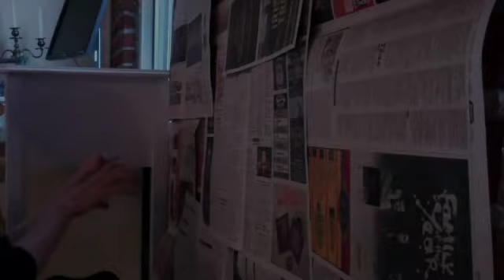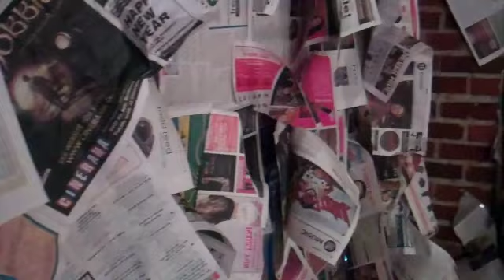Debora Spencer Photography SD 480p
The Inga shoot